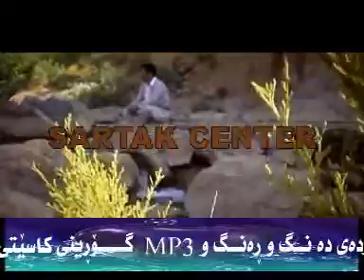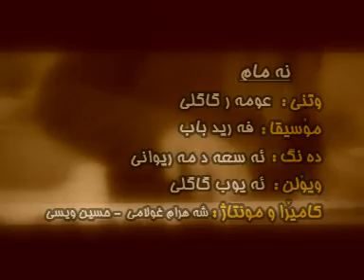Omer Gagli 2009 (6).DAT